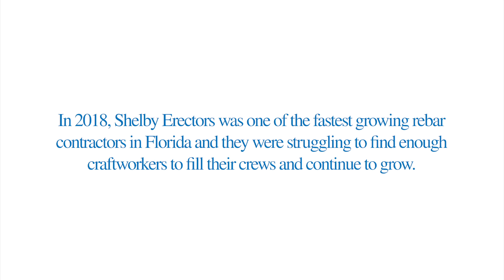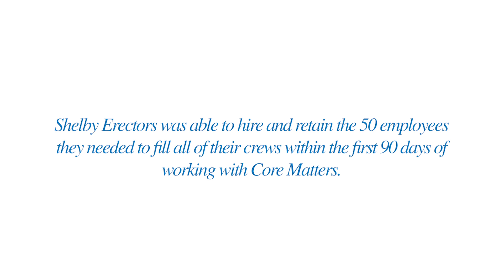Client Case Study - Jack Nix of Shelby Erectors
"We’re having better success with our recruiting and filtering applicants. The processes are great, and it’s really been a fantastic process working with Ryan." - Jack Nix (COO) Filled 50 positions in less than 90 days!

Are hiring and retention hurting your ability to scale? Don't wait, find out how to overcome your recruiting roadblocks.